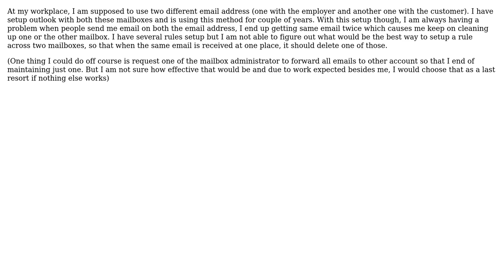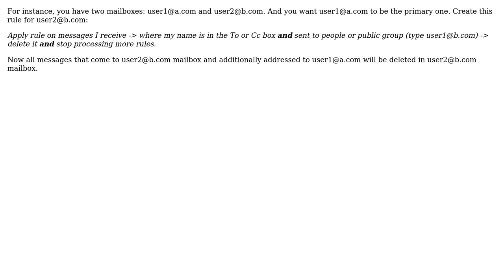Outlook rule across mail boxes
With thanks & praise to God, and with thanks to the many people who have made this project possible! | Content (except music & images) licensed under CC BY-SA | Music | Images & others | With thanks to user thims user Subhash Dike and the Stack Exchange Network Trademarks are property of their respective owners. You are responsible for your own actions.